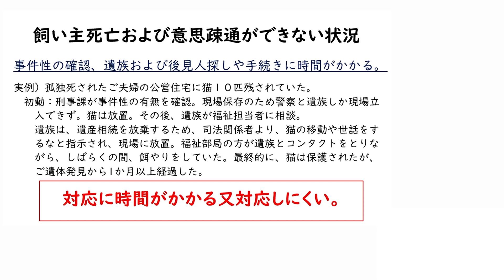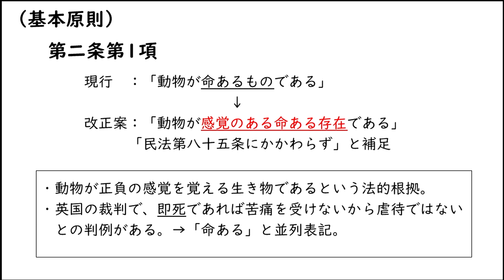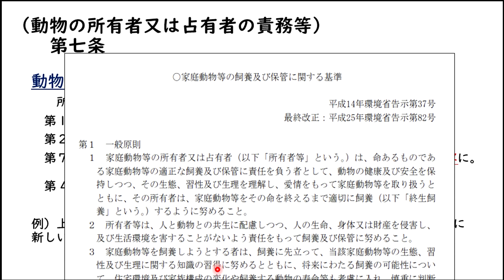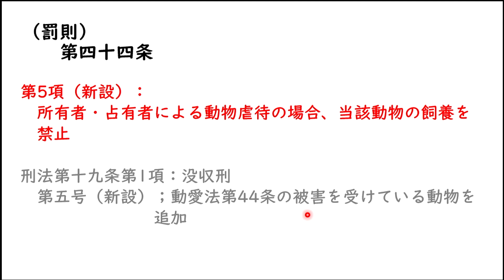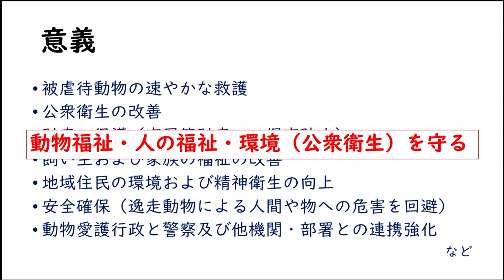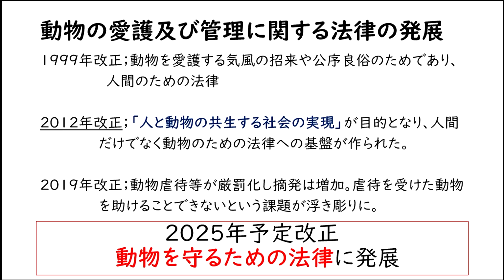改正動物愛護管理法を考えるシンポジウム2023【第一部】緊急一時保護の必要性（公益社団法人日本動物福祉協会 獣医師調査員 町屋奈様）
改正動物愛護管理法を考えるシンポジウム2023